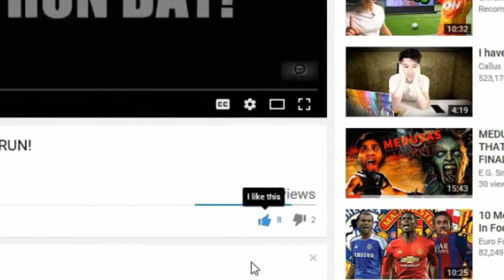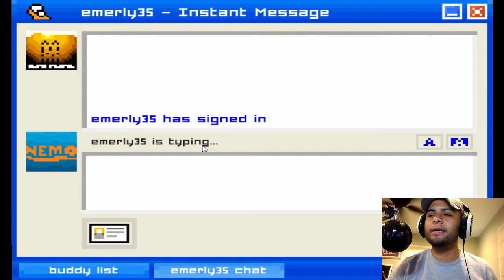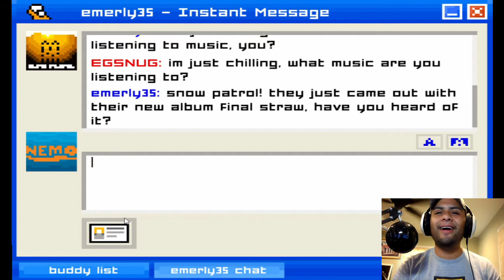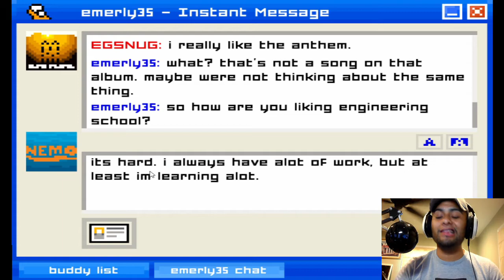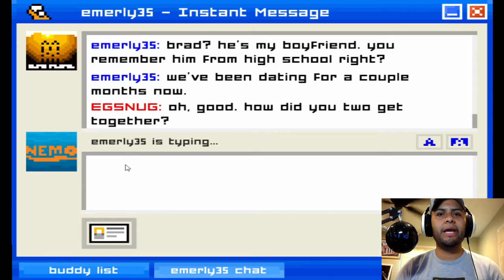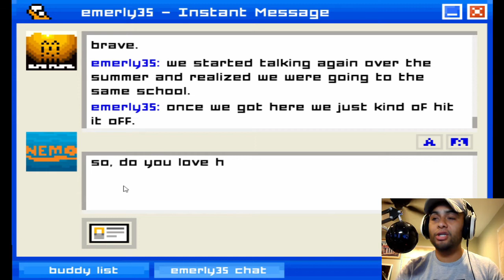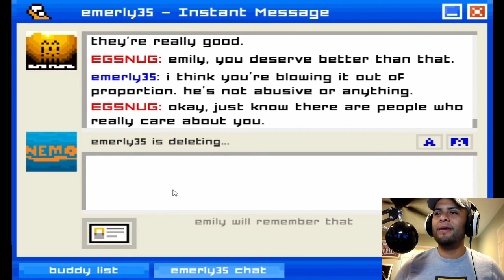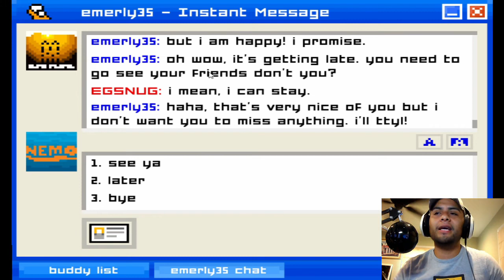😱😱SHES GOT A BOYFRIEND?! 😭💔(Emily is away chapter 2)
This game brings back so many funny old memories when AIM was a big thing and everyone was on it haha
What a heart break guys! Emily appears to have moved on to someone else!